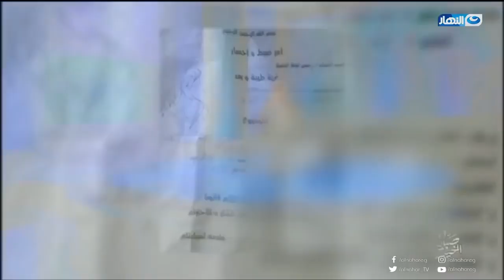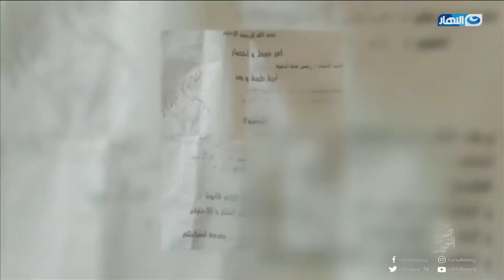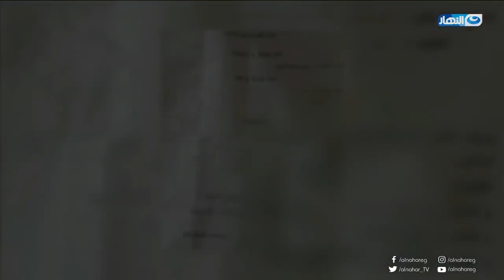زوج يكتشف خيانة زوجته بطريقة لن تصدقها ! ولن تتخيل بعد مرور كام سنة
صبايا الخير |   زوج يكتشف خيانة زوجته بطريقة لن تصدقها ! ولن تتخيل بعد مرور كام سنة